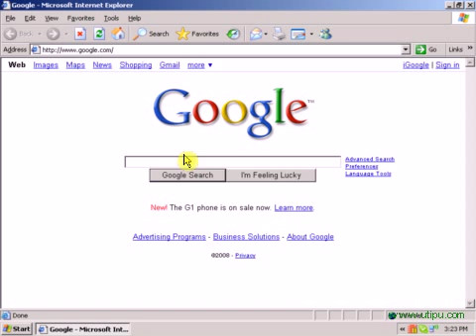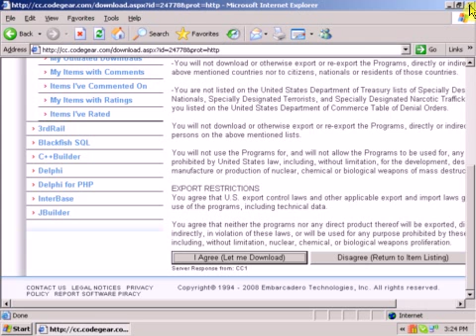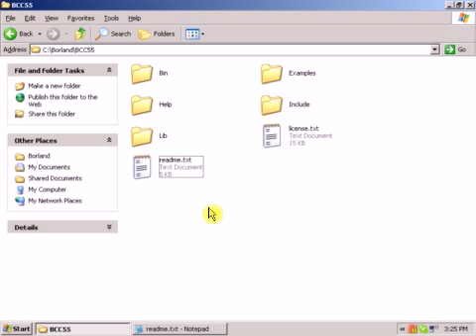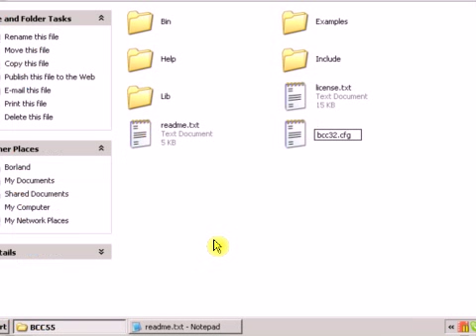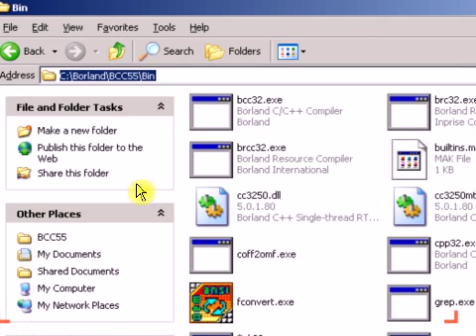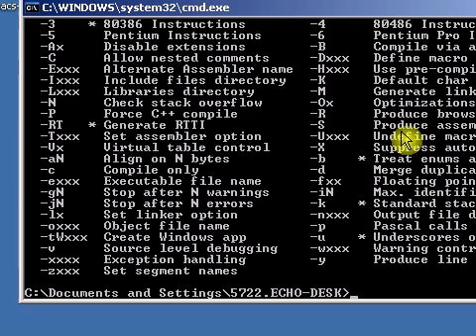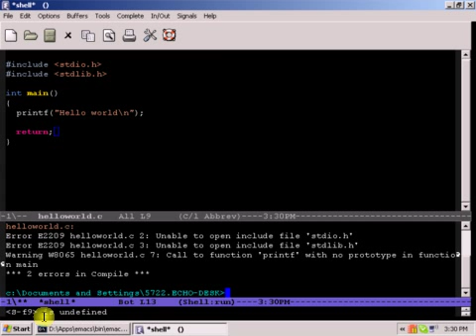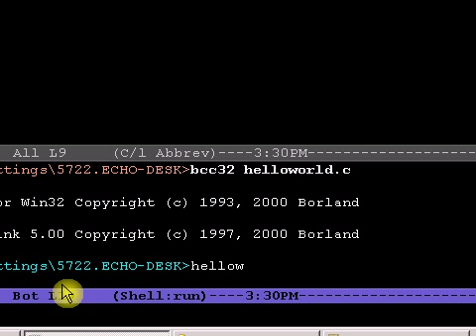Programming Tutorials (2 of 4): Installing the Borland C Compiler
A quick tutorial on getting the Borland C/C++ compiler installed and setup on a Windows PC.